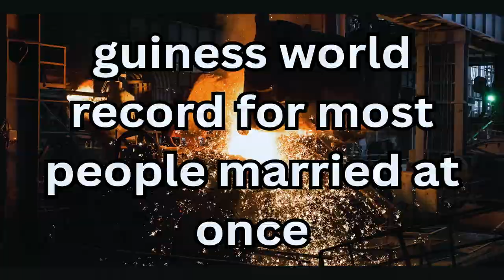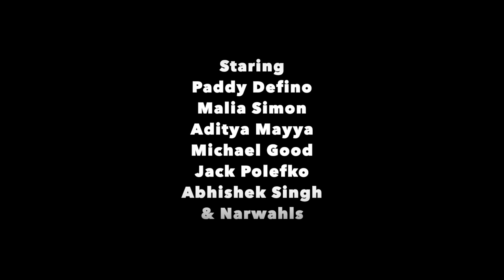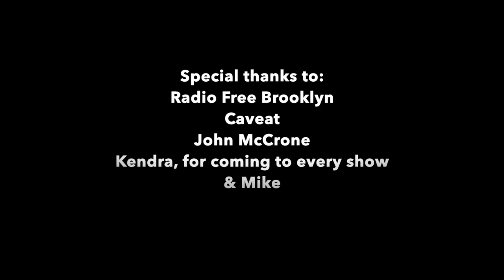The Stuff LIVE @ Caveat